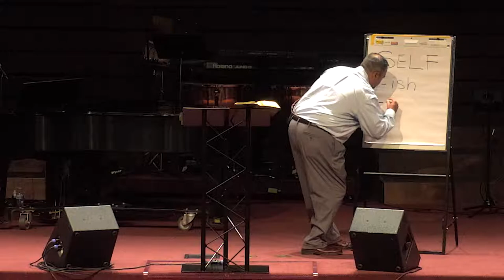Selfless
The ultimate act of love, sacrifice and humility was Jesus willingly going to the cross to die for our sins.  But before he went to the cross, the night before he was arrested, he gave another example of love, sacrifice and humility when he washed the disciples’ feet.  All the power in the universe belonged to Jesus and in one simple act of service, he showed us what it meant to be full of love instead of full of self.  He gave us a new way to live and a new way to love.